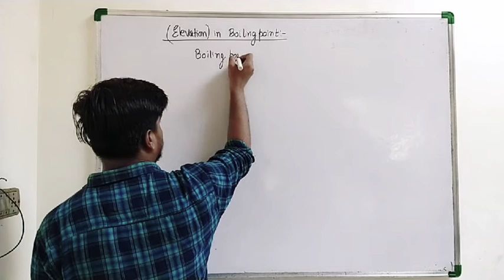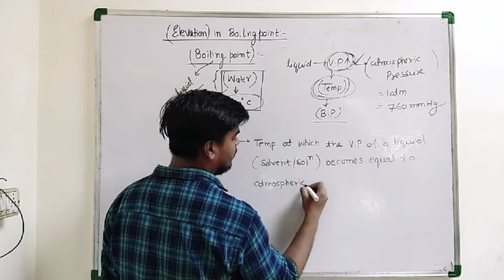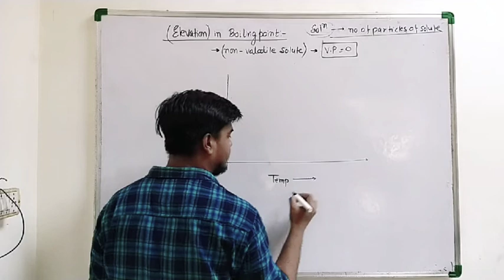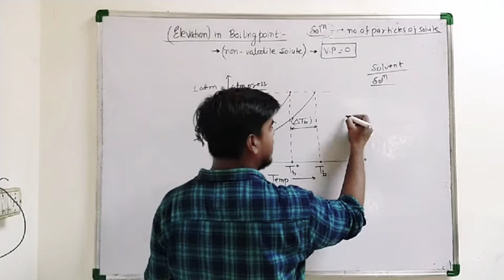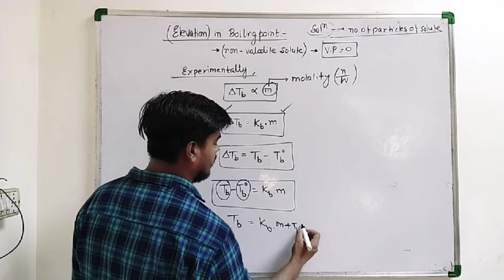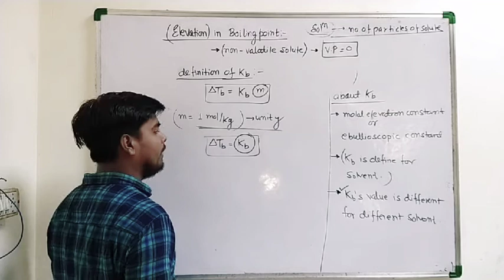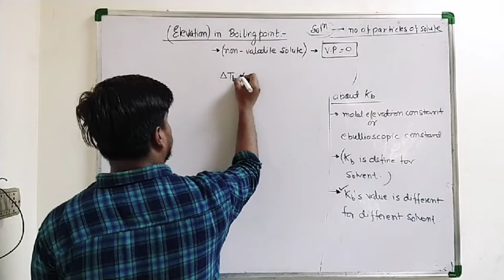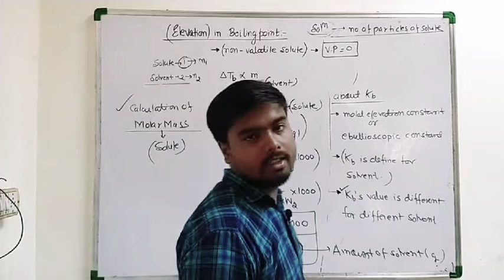Elevation in boiling point class 12 chemistry | NEETII_CHEM| Rahul Kr. Gupta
Dear Students,
In this video lecture you'll learn aboutelevation in boiling point class 12 chemistry.
Elevation in Boiling point is a Colligative property.